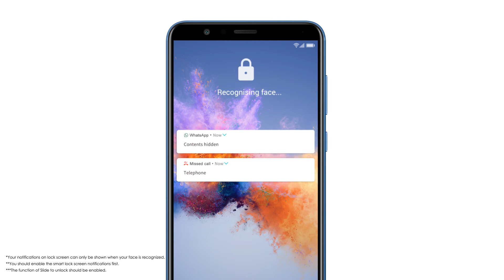Nhận diện bằng khuôn mặt - Honor 7X